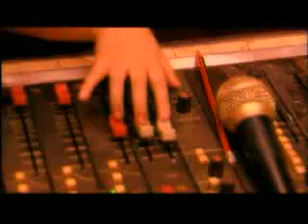cicak di dinding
lagu kanak-kanak
bahasa melayu indonesia